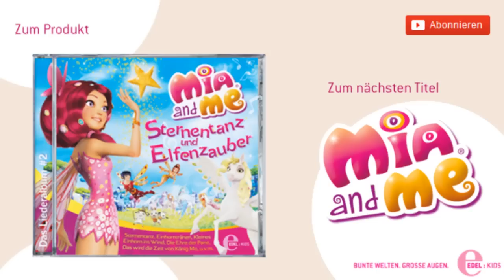Mia and Me Songs - ♫ Beste Freundin ♫ - Aus dem Album Sternentanz und Elfenzauber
Hört euch die Songs des neuen Liederalbums von "Mia and Me" jetzt schon an!
Die CD beinhaltet 12 liebevoll komponierte Songs verschiedener Genres und trägt den Namen: "Sternentanz und Elfenzauber".

Hier kommst Du zum Album:
Mia and Me als Hörbuch:

Schau doch auch mal auf unserer Facebook-Seite vorbei. Hier gibt es jede Menge Informationen über alle unsere Produkte:

Auch auf unserem Youtube-Kanal ist immer eine Menge los. Jede Menge coole Videos warten auf Dich!

Diese tolle Geschichte gibt es nur als Hörspiel oder Buch:

Wird es Mia mithilfe ihrer Freunde schaffen ein Heilmittel für die "Atschu-Krankheit" zu finden?
Hier geht´s zu Amazon

Über Mia and Me:
Mia ist nicht gerade begeistert von ihrem neuen Internat. Da kommt das Geschenk ihrer Eltern genau richtig – ihr längst vergessenes Lieblingskinderbuch und ein merkwürdiger Armreif. Mia kann es kaum glauben – der Armreif ist magisch und befördert sie geradewegs in die Welt ihres Buches. Plötzlich hat sie Flügel und kann mit Einhörnern sprechen. Und sie findet zwei neue Freunde – Yuko und Mo, zwei Elfen aus Centopia.